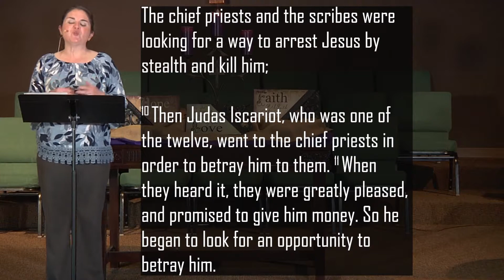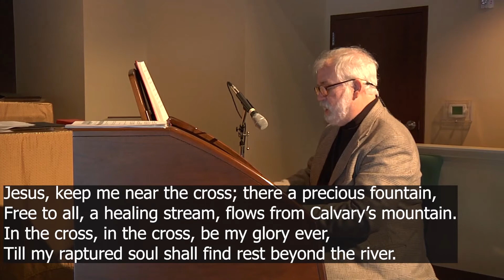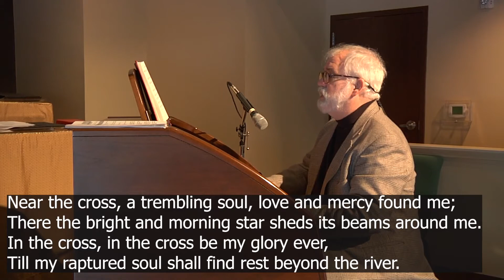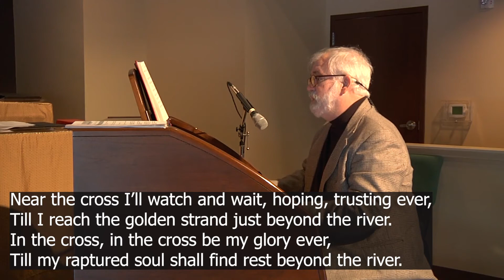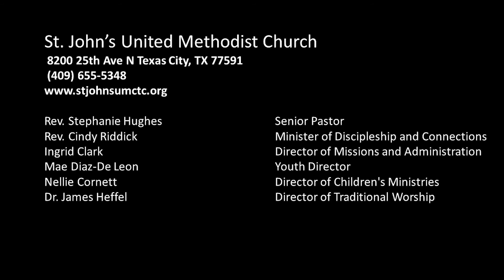2-28-2021 Sunday Service